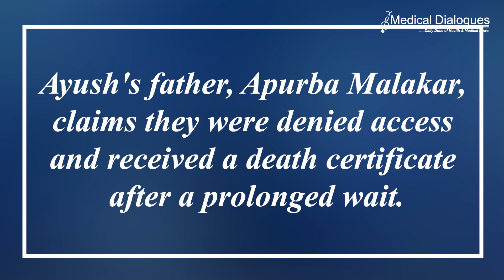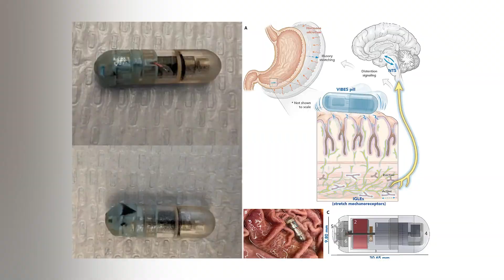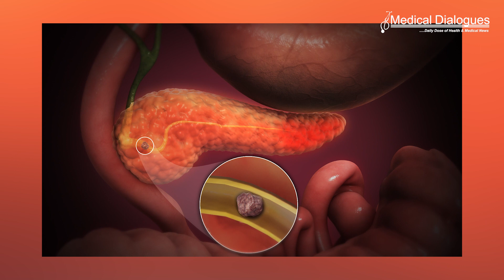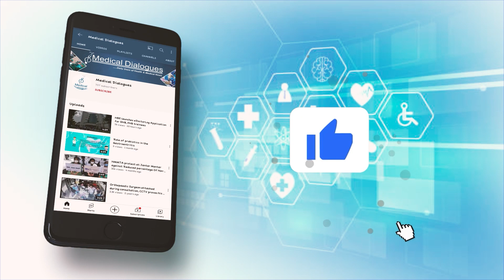TOP HEALTH NEWS - 01.01.2024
1.  Ten-yr old Tripura boy dies medical negligence alleged
2. MIT Studies Vibrating Pill for Weight Loss
3. Treatment Of Patient Based On Telephonic Advice From Doctor Constitutes Negligence: NCDRC
4. Sleep may be compromised with a bed partner